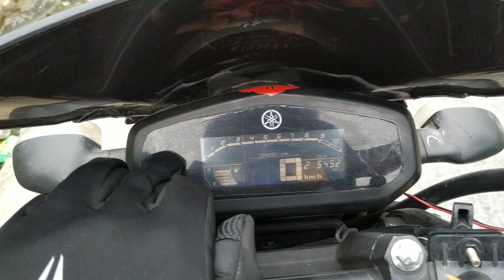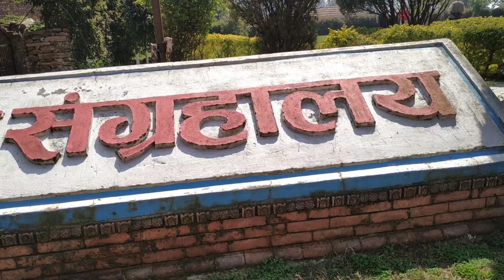One Last Ride Ft. Fzs V3 || Pokhara To Gorkha To Kathmandu|| 240 Km Long Ride on Fzs V3||HTSH VLOGS